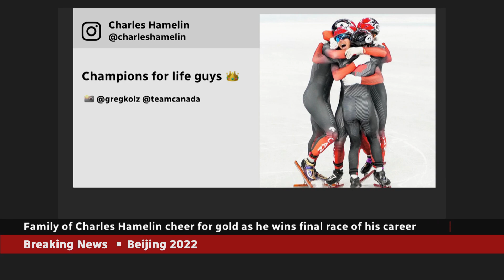Charles Hamelin's family reacts after he strikes short track gold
Quebec speed skater Charles Hamelin, 37, competed in his fifth and final Olympic Games and helped the men's relay team secure gold on Wednesday in Beijing.